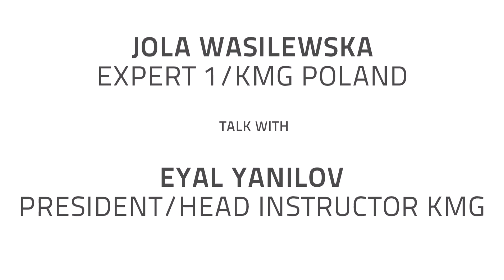Eyal Yanilov KMG talks about: Why people should train KRAV MAGA GLOBAL?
Eyal Yanilov President/ Head Instructor KMG talk with Jola Wasilewska (Expert 1) KMG Poland/ KRAVTRENING.PL